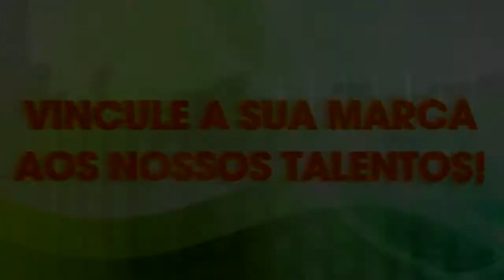SEM ALAMBRADO - NO BAILADO DO CHAMAMÉ COM O GRUPO QUINTO MANANCIAL.